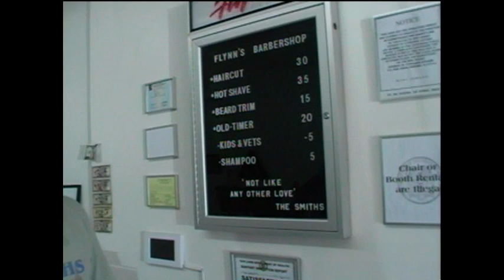Inside Fair Lawn - Flynns BARBERSHOP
Grand Opening Video - Welcome to Fair Lawn, our new neighbor, Flynns BARBERSHOP ( 19-03 Fair Lawn Ave.) - I had a casual chat with Owner Shea Flynn - Support Local Businesses.